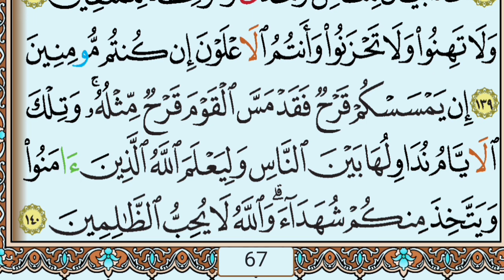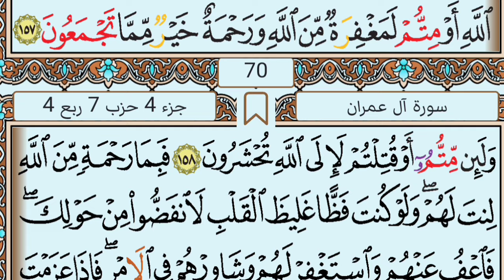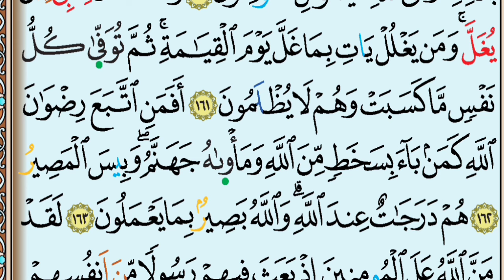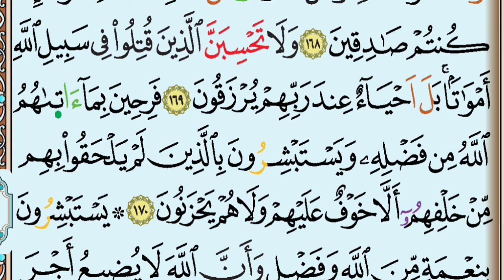الحزب-7 || لن تنالوا البر || قراءة بالحدر للمراجعة والتكرار برواية ورش عن نافع.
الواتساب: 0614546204